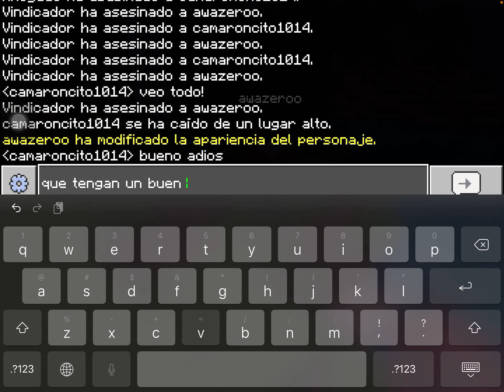Minecraft yo y awazeroo Jugando la mención pero sin miniatura